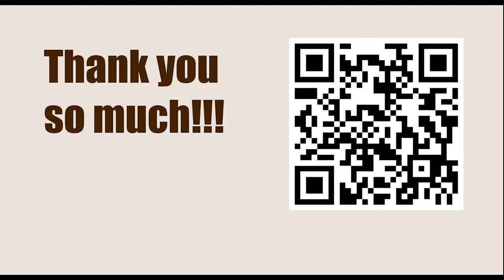American Cup 2023, Saint Louis, USA - Round: 2.6 || Fabiano Caruana vs Levon Aronian - Mar 22, 2023